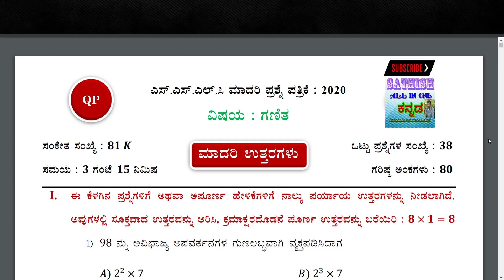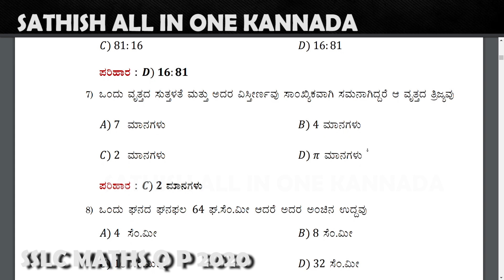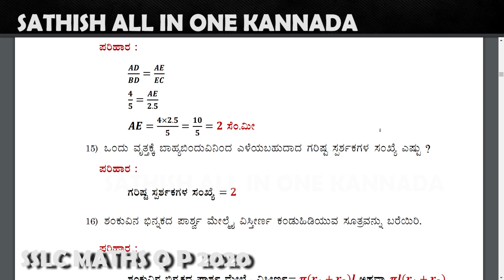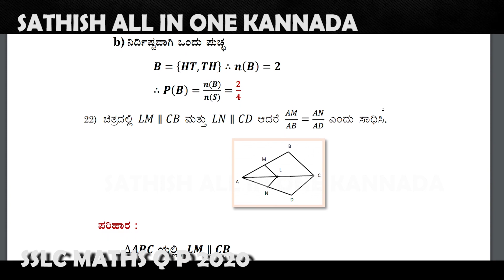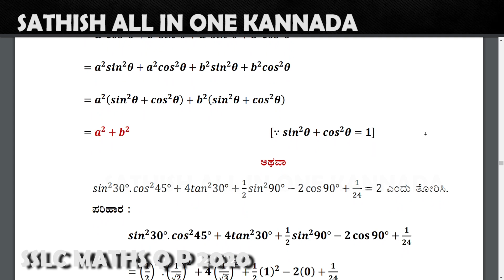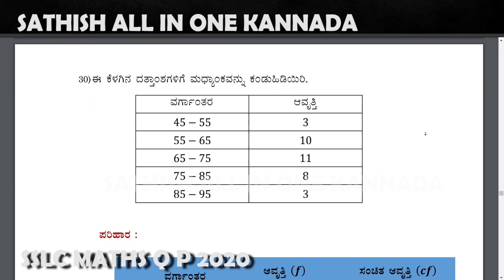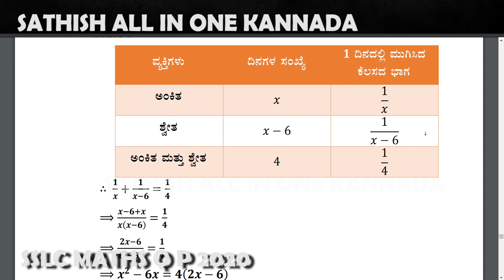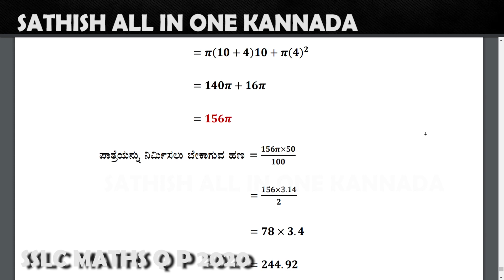SSLC Maths Important Question and Answers | 10ನೇ ತರಗತಿ ಗಣಿತ ಮಾದರಿ ಪ್ರಶ್ನೆ ಪತ್ರಿಕೆ 2020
SSLC Maths Important model  Question And answers papers 2020